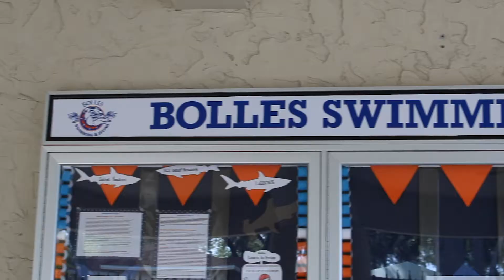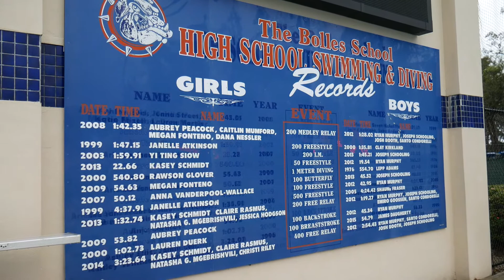Swimmer with Dwarfism goes to the U.S Paralympic National Championships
Morgan Ray is a 16-year-old Paralympic swimmer with dwarfism who swims for Bolles School in Jacksonville. This is his story!

Shot by: MC Bell and Bridget Fadden
Edit by: Bridget Fadden